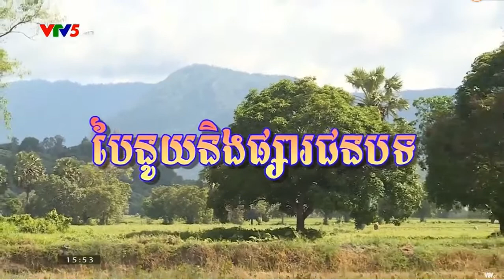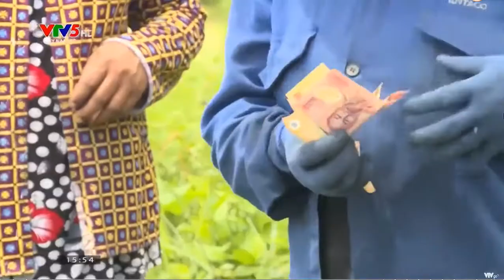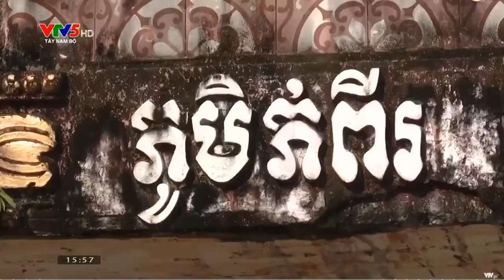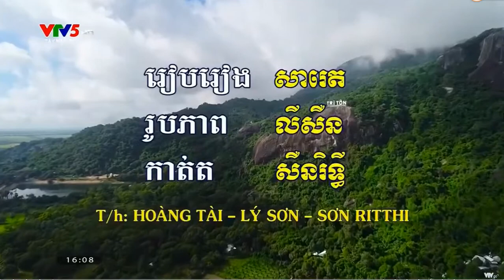ផ្សារខ្មែរ តំបន់ភ្នំ៧ ស្រុកក្របៅ ខេត្តមាត់ជ្រូក កម្ពុជាក្រោម ។